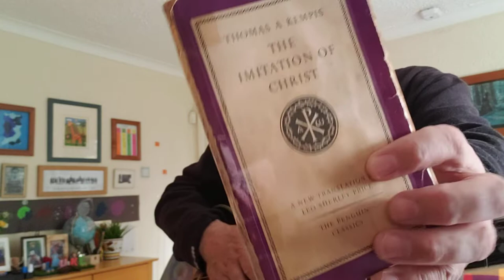"GIVE ME PATIENCE" (Short Version) - Original composition by John Anthony Ruffle.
I wrote this after undergoing  my second cancer operation and was awaiting the outcome.  This is my "short version" that I'd literally just written briefer turning on the camera.

Ref: MUSIC 8a SHORT Give Me Patience JR 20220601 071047